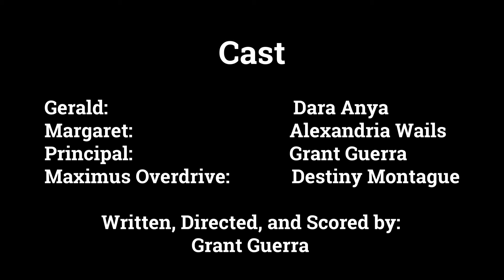Punchlines - 2 Kool 4 Skool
In this episode of Punchlines, a couple have a very serious meeting with their son's principle. What could their boy could have possible done to warrant this? Find out now!